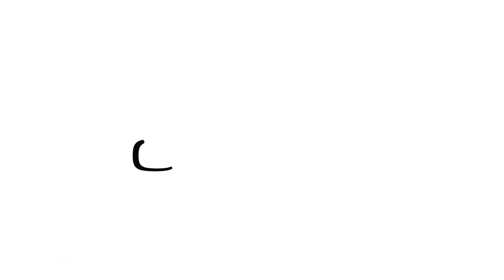Antichi mestieri: i cesti di Paglia simbolo della tradizione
Questo pomeriggio siamo stati ad Acquarica di Lecce, un piccola frazione all’interno del comune di Vernole, dove ci ha aperto le porte della sua dimora il signor Antonio Pascali.
Uno scoppiettante camino ci ha accolti in questo tardo pomeriggio dell’ultimo giorno di ottobre che fa da preludio al ponte di Ognissanti.
Ed è proprio accanto a quel camino e al suo tepore che il Signor Antonio si accomoda per raccontarci la sua storia.
Una storia che sa di antichi mestieri e tradizioni di un tempo, quando i soldi scarseggiavano, la fame era tanta, e quando ci si doveva inventare le cose più umili per portare avanti una famiglia e tirare a campare.
Ci racconta il signor Antonio che ha imparato a impagliare una cesta sin da quando era bambino e che è un vero peccato che oggi tradizioni e antichi mestieri come questi siano difficili da far apprendere e imparare alle nuove generazioni.
La “credda”, questo è il termine dialettale usato per chiamare le cesti di paglia sono composte di paglia ed erbe che un tempo si andavano a raccogliere da una palude lì in zona.
Molti erano coloro che si ammalavano di malaria all’epoca, quando la medicina non aveva ancora compiuto i passi da gigante che ha fatto oggi.
Le cesti di paglia servivano principalmente per conservare i diversi generi alimentari, dato che a quel tempo dell’esistenza di contenitori in plastica, non ‘era neppure l’ombra.
Nelle rare occasioni che nel corso della stagione estiva si andava al mare, le “credde” venivano usate come borse per contenere tutto l’occorrente per la giornata fuori casa.
Anche quando c’era un lutto in paese, ed in segno di consolazione si preparava dal cibo da portare ai parenti stretti del defunto, si usavano le cesti di paglia che contenevano all’interno, fichi, pane, pasta fresca, biscotti fatti in casa.
Il signor Antonio continua a raccontarci la sua storia fatta di tanti sacrifici, della sua tenera età in cui affiancava il suo papà per imparare la tecnica per impagliare le cesti, nel frattempo il rumore del camino accompagna la sua storia, il suo passato, le sue memorie di un’arte antica e nobile come questa che conserva quel non so che di fascino e tradizione della nostra terra che sa di cultura e di antichità.